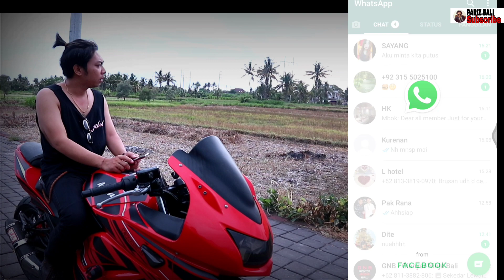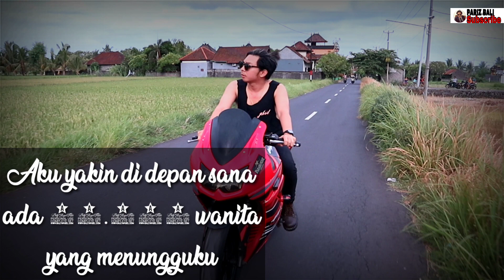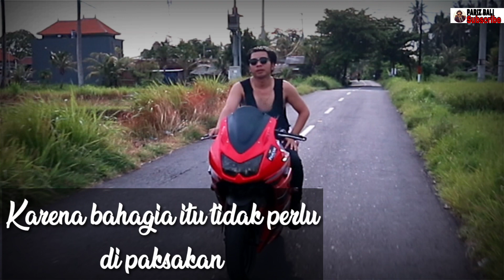Cinta itu dari hati..bukan dari materi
cinta dari hari bukan dari materi